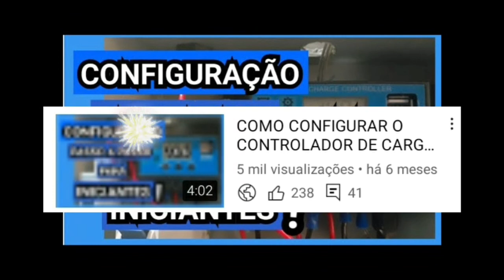Projetos de Energia Solar mais visualizados no Canal ACNJ SOLAR - Corrente do Bem!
Este vídeo shorts apresenta o TOP 5 dos projetos de energia solar mais visualizados aqui  no canal ACNJ Solar.

Veja os vídeos completos do TOP 5 nos links abaixo👇🏼

1°  - COMO CONFIGURAR O CONTROLADOR DE CARGA PWM Azulzinho ? ( Para iniciantes da energia solar).

2° - REFLETOR SOLAR . É BOM MESMO ? PARTE 02. Agora contei tudo!

3° -  Refletor Solar é bom mesmo? Parte 01

4° - INSTALEI MEU NOVO PAINEL SOLAR DE 150 Watts ! PROJETO DE ENERGIA SOLAR OFF-GRID .

5° -BATERIA ESTACIONARIA DURACELL. É BOA MESMO ?